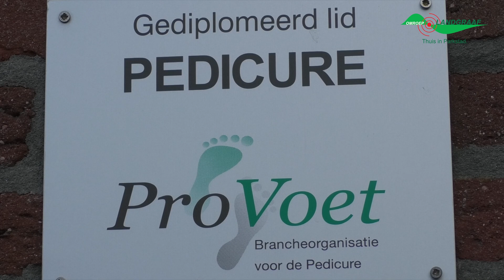Voetreflex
Voetreflexologie.
Een pseudo wetenschappelijke, alternatieve geneeswijze die ervan uitgaat dat alle organen en lichaamsdelen corresponderen met plaatsen op de voet(-zolen).
Niet zweverig maar een voetmassage alleen al is een weldaad voor lichaam en geest. Een gesprekje met Kim Vermeulen